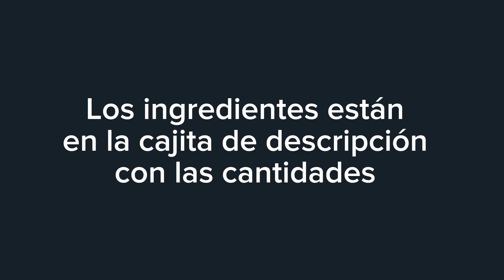PAN DE HARINA DE SEMILLAS | DIETA KETO Y LOW CARB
Ingredientes:
-60gr de semillas de linaza
-60gr de semillas de girasol
-60gr de semillas de calabaza
-30gr de semillas de chía
-60gr de nueces
-3 huevos
-1 cucharadita de polvo para hornear
-1/2 cucharadita de sal
-1/2 taza de agua

Ingredients:
-60gr flaxseeds
-60gr sunflower seeds
-60gr pumpkin seeds
-30gr chia seeds
-60gr walnuts
-3 eggs
-1 tsp. baking powder
-1/2 tsp. salt
-1/2 cup water